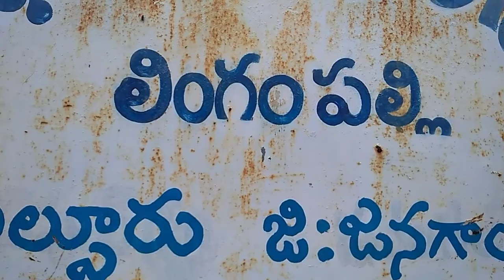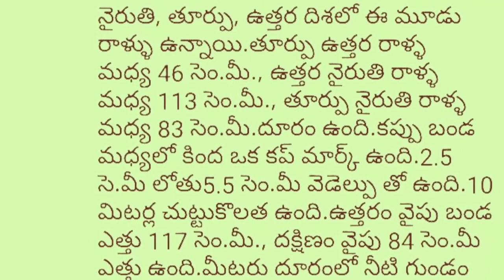huge DOLMEN in India lingampally history jangaon district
Devathala gutta discovered by Reddy Ratnakar Reddy discovery man...